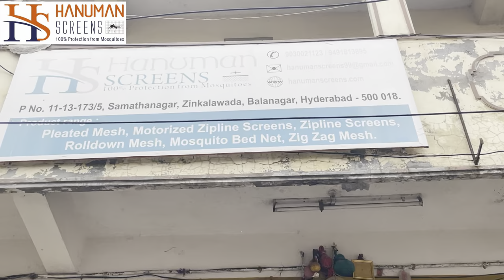అవసరం లేనప్పుడు తీసి పక్కన పెట్టేయొచ్చు|Pleated Foldable Partitions ||Zindagi Unlimited Telugu Vlogs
Hanuman Screens